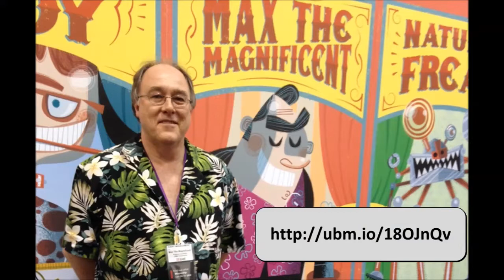ESC Boston 2015 Max Maxfield RTOS Talk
ESC Boston 2015: RTOS Smackdown: 7 RTOSes in 45 Minutes!

Here's an interesting little session that will be hosted by Max Maxfield (more details are to be found on the ESC Boston Schedule

As Max says: "There are a lot of Real Time Operating System (RTOS) options out there. Which one is right for your embedded system? Do you even need an RTOS at all? In this feisty presentation, one industry expert will argue that an RTOS is superfluous to requirements, while another will contend that an RTOS is an invaluable, "must-have" asset, even if your embedded application performs only a handful of tasks. After the dust dies down, proponents of seven of the leanest, meanest, coolest, hottest contenders in the RTOS multi-universe will take it in turns to explain why their RTOS is the bestest of the best."